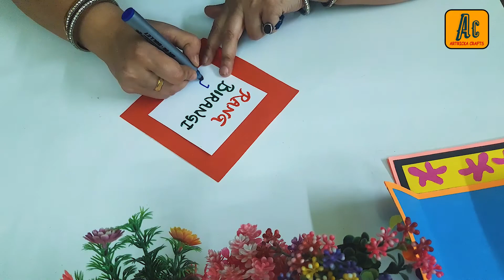HOLI CRAFT # 2 HOLI CARD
HI TO ALL MY VIEWERS..

MY NAME IS SHIKHA MATHUR I LOVE TO DO ART AND CRAFT. THROUGH THIS CHANNEL I AM SHARING MY ART AND CRAFT WORK WITH YOU ALL.

THROUGH THIS VIDEO I WANT TO CELEBRATE THE FESTIVAL OF COLOURS ...HOLI...  WITH YOU ALL BY MAKING A BEAUTIFUL HOLI CARD.